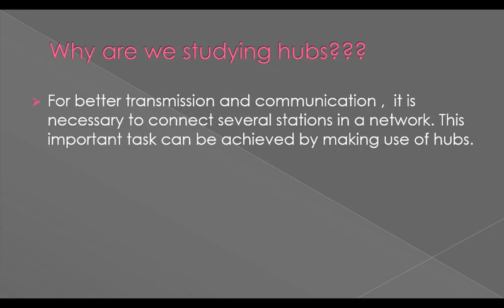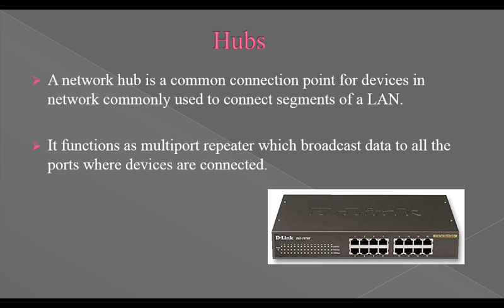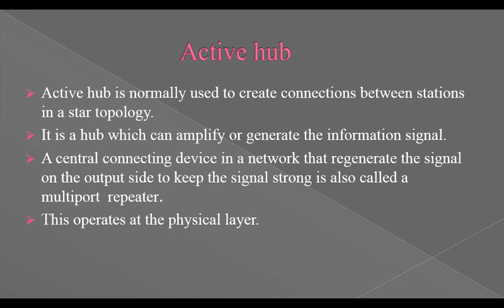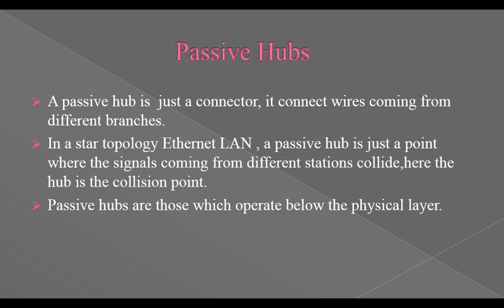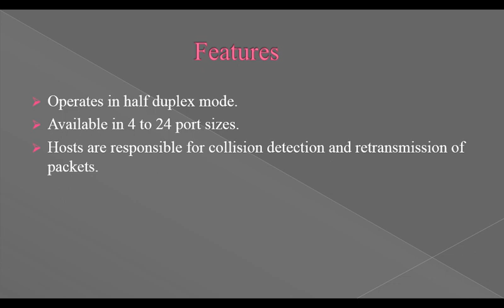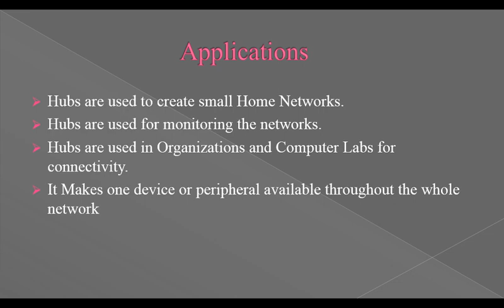Active Hub & Passive Hub